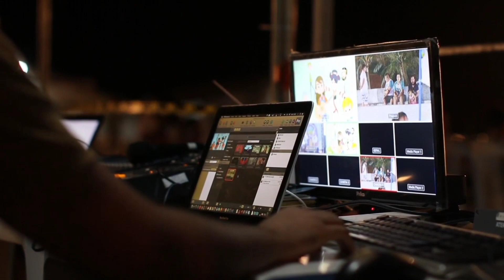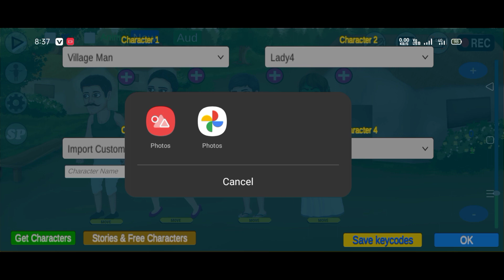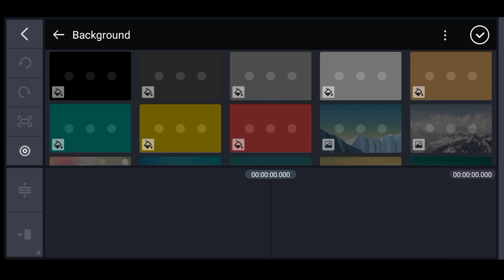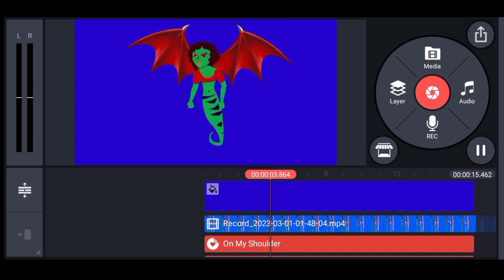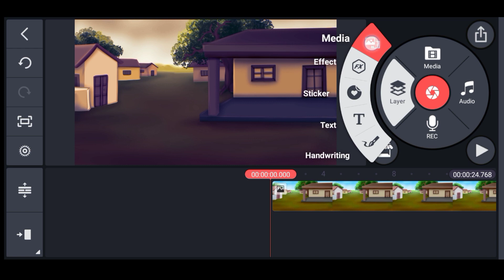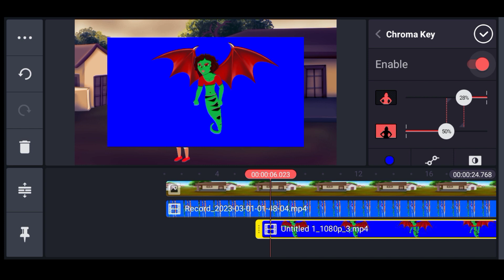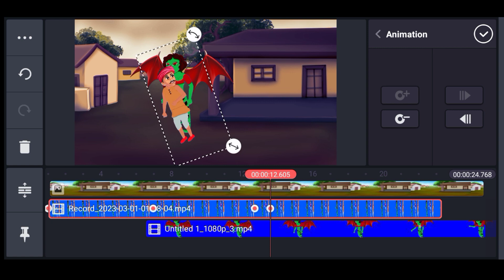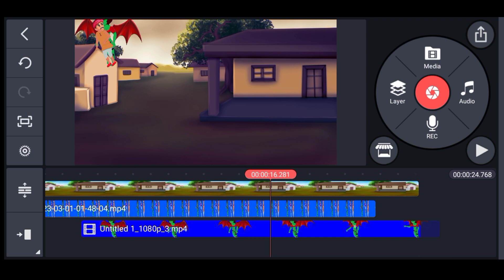Earn 70,000 P/M || Cartoon video बनाकर || Cartoon Video kaise banaye Mobile se 🔥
This Channel Daily a New Video Update Hare.

cartoon banane Wale apps
croma toon app se cartoon video kaise banaye

2023 mey cartoon kaise banayen